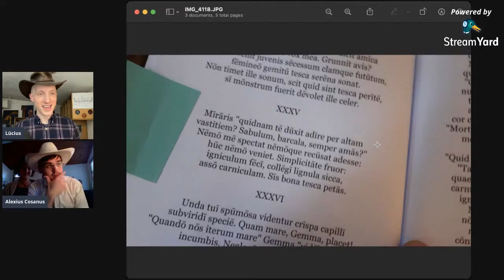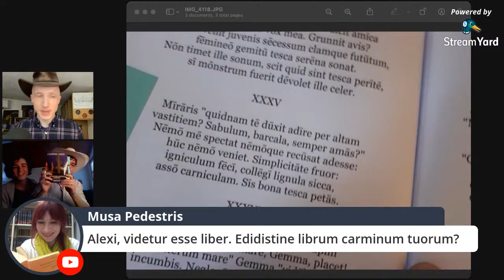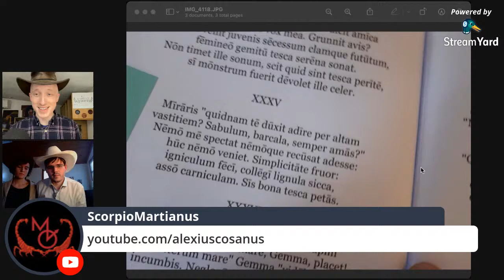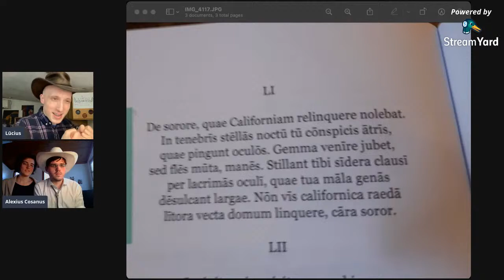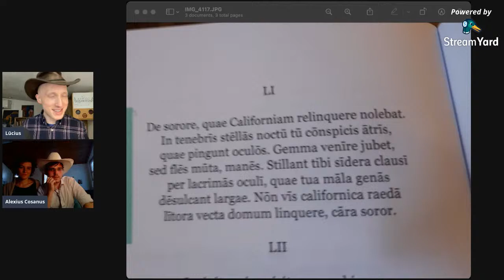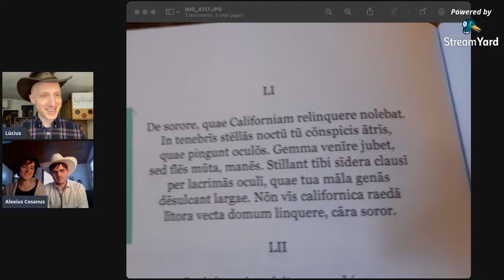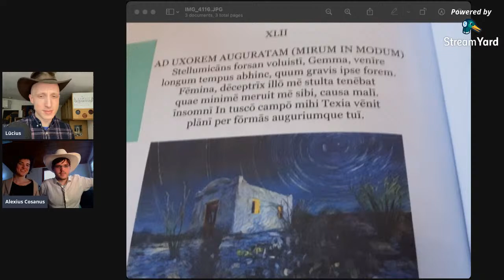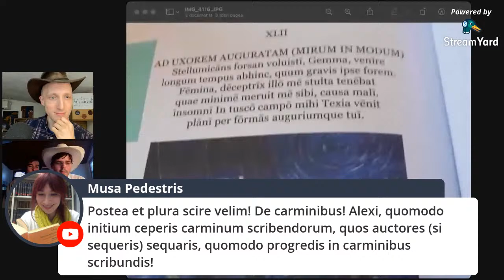Live in Latin with Alexius & Gemma! Modern Latin Poetry; Teaching Latin in Latin; Pedagogy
Join me as we enjoy a live conversation with Alexius Cosānus (Alessio Schiano) and Gemma Lawless, a true power couple who live their lives in Latin: they speak Latin with each other at home daily, and they teach Latin in Latin to students of all ages. Alexius is also a very impressive Modern Latin poet who has composed hundreds of poems in Latin with, in my opinion, the skill of Ovid and the creativity of Horace.

In our chat, the three us will discuss (in Latin!) the challenges and rewards of teaching Latin in full immersion, and also talk about Alexius' poetry and what this might mean for the continued rivival of the Latin language in the modern era.